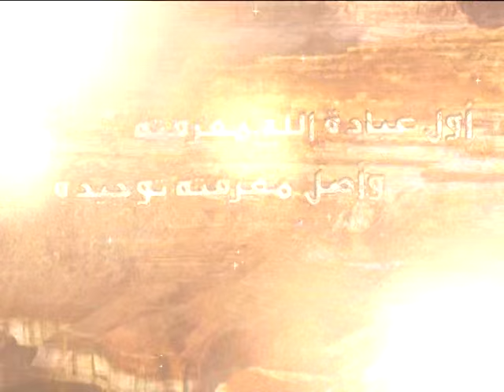14 - شرح أصول الكافي - باب إطلاق القول بأنه تعالى شيء - السيد جعفر الحسيني الشيرازي